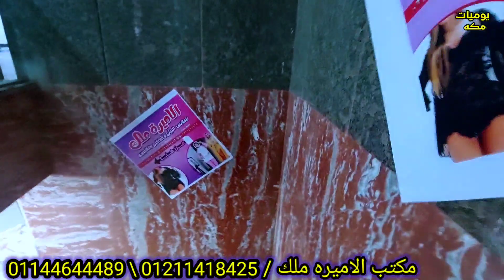💃هو ده الكلام كنز للبيتي ورزق العرايس🍒 للتواصل / 0225913828 ترنجات ارواب استقبال شغل عالي ومش غالي